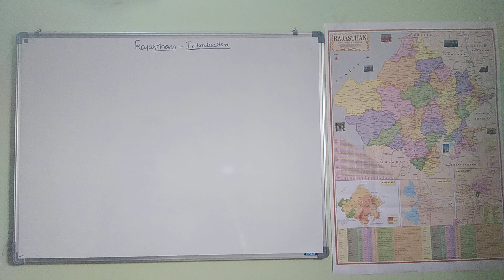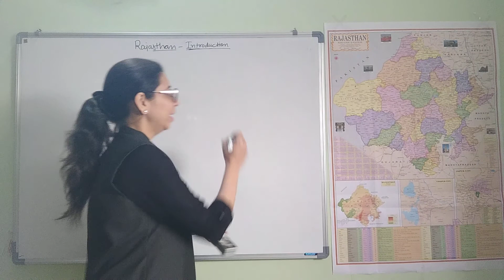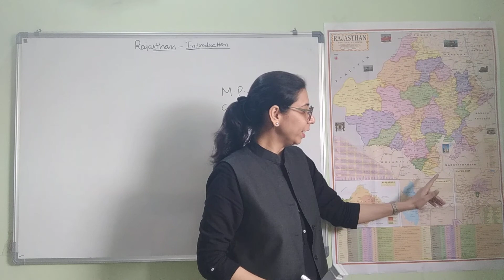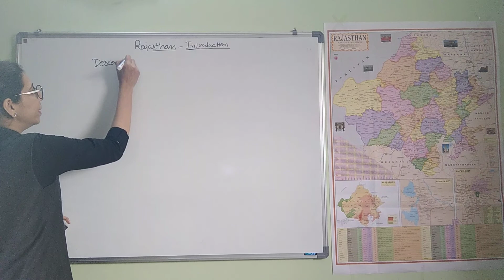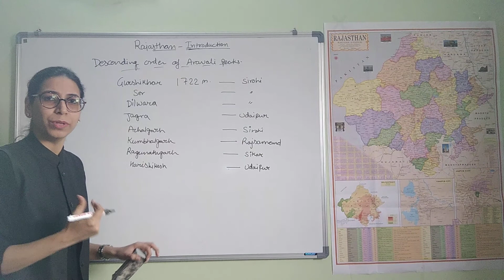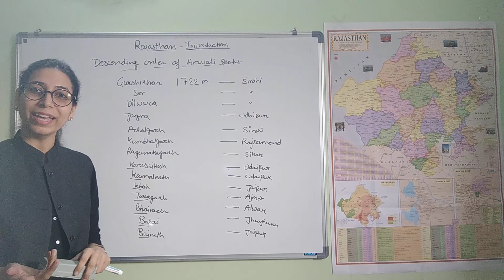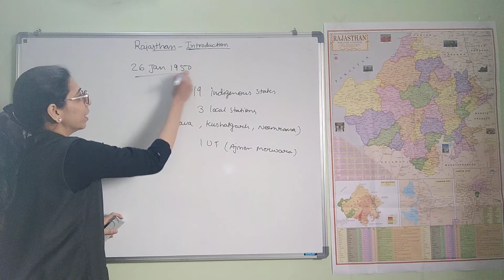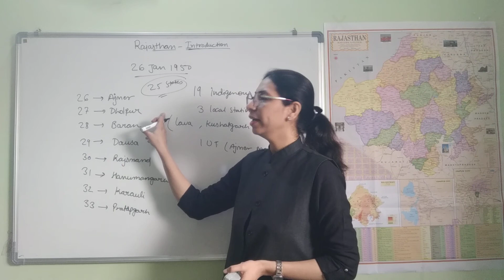Rajasthan Geography_R1_L2_General introduction (Part-2)_English medium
RAS/RPSC other competitive exam